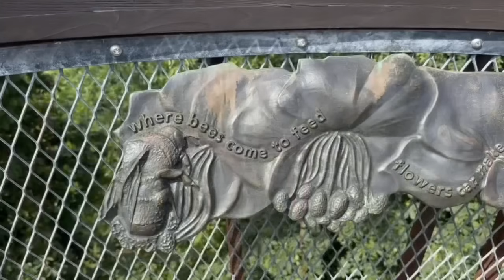20230828日本排放核水，福島餐廳糕餅店學校企業日收數千個來自中國嘅騷擾電話，影片仲放上網炫耀，呢種不合邏輯以牙還牙嘅變態心理，是怎樣煉成的？